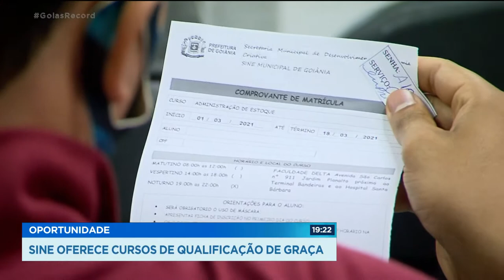OPORTUNIDADE: SINE OFERECE CURSOS DE QUALIFICAÇÃO DE GRAÇA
A PRINCIPAL BARREIRA PRA QUEM ESTÁ DESEMPREGADO É FALTA DE QUALIFICAÇÃO. ÀS VEZES A PESSOA ATÉ JÁ TRABALHOU NA ÁREA, TEM UMA CERTA EXPERIÊNCIA, MAS FALTA O DIPLOMA.